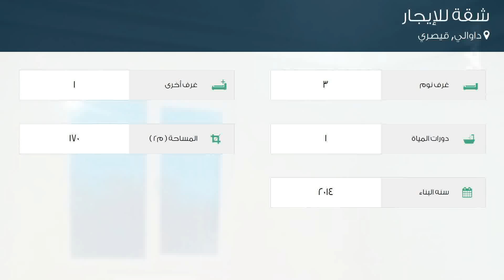شقة للإيجار في شارع İrfan سوكاك, داوالي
تفاصيل العرض:-

رقم: 3427758

ميزات:-

3 الغرف, 1 غرف أخرى, 1 عدد دورات المياه, 2014 سنة البناء, سكني, صالة